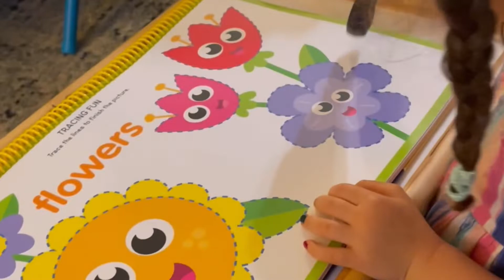SAMYANG PEDAS 5 BUNGKUS PAKAI KIMCHI DAN BAKSO SUPER PEDAS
Assalamualaikumwrwb Teman Teman semuanya . Perkenalkan mama saya tika asal dari duri riau. Sekarang saya menumpang tinggal di negara amerika bagian california. Saya menikah dengan warga negara amerika tahun 2016. USIA pernikahan saya Sudah 6 tahun dan alhamdulillah sudah dikarunia ALLAH 1 anak perempuan cantik. Terima kasih udah nonton video vlog saya ya teman teman . Biar saya semangat dan belajar lebih baik lagi untuk video video selanjutnya . Terima kasih . Semoga teman teman semua beri kesehatan dan rezeki yang melimpah amin ya ALLAH…

Samyang
samyang noodles
samyang ramen
samyang spicy noodles
samyang buldak
samyang noodles near me
samyang carbonara noodles
samyang sauce
samyang 12mm f2
samyang af 85mm f/1.4
samyang af 135mm f/1.8
samyang af 12mm f2
samyang america
samyang af 135mm f/1.8 fe
samyang af 35mm f/2.8 fe
samyang af 24-70mm f2.8 fe
samyang af 14mm f/2.8
samyang buldak ramen
samyang black bean noodles
samyang buldak sauce
samyang buldak noodles
samyang black
samyang buldak scoville
samyang black noodles
samyang carbonara
samyang cheese ramen
samyang carbo
samyang cheese
samyang cup noodles
samyang curry
samyang carbo noodles
samyang dumplings
samyang dumplings near me
samyang docking station
samyang distributor usa
samyang double spicy
samyang definition
samyang different flavors
samyang delicious shop
samyang e mount
samyang ef lenses
samyang expiration date
samyang ef 85mm f1.4
samyang extremely spicy sauce scoville
samyang e mount full frame lenses
samyang extra spicy
samyang extremely spicy sauce
samyang fire noodles
samyang flavors
samyang green ramen
samyang gomtang
samyang godd jjajangmen
samyang gluten free
samyang habanero lime
samyang ingredients
samyang instagram
samyang instructions
samyang jjajang
samyang jjajang noodles
samyang jjajang ramen
samyang jjampong
samyang jjajang buldak
samyang jajangmyeon
samyang jjajang sauce
samyang jjajang hot chicken ramen
samyang korean noodles
samyang kimchi ramen
samyang korean spicy noodles
samyang kimchi
samyang korean fire noodles
samyang kimchi noodles
samyang korean noodles near me
samyang kimchi ramen scoville
samyang lenses
samyang light
samyang lens station
samyang lenses for canon
samyang less spicy
samyang lens for sony
samyang lens firmware
samyang lenses for nikon
samyang mala
samyang mala noodles
samyang meaning
samyang mayo
samyang mascot
samyang merch
samyang microwave
samyang mk2 14mm f/2.8
samyang noodles flavors
samyang noodles scoville
samyang noodles carbonara
samyang noodles walmart
samyang noodles cheese
samyang noodles 2x spicy
samyang original ramen
samyang optics
samyang original
samyang orange
samyang or rokinon
mukbang ramen
mukbang red sauce
mukbang rice cakes
mukbang restaurant menu
mukbang real mouth
mukbang reaction
mukbang seafood
mukbang salary
mukbang sauce
mukbang seafood boil
mukbang sauce recipe
mukbang spicy noodles
mukbang seafood new orleans
mukbang seafood near me
mukbang topics
mukbang translation
mukbang tiktok
mukbang trisha paytas
mukbang table
mukbang tzuyang
mukbang tricks
mukbang tammy
mukbang urban dictionary
mukbang unhealthy
mukbang usa
mukbang us
mukbang youtube
mukbang unhealthy reddit
mukbang unlimited korean
mukbang unli seafood sa tondo
mukbang videos
mukbang videos 2022
mukbang videos seafood
mukbang vegetables
mukbang vegan
mukbang video ideas
mukbang violinist
mukbang veronica wang
mukbang wiki
mukbang why
mukbang what is it
mukbang weird food
mukbang woman
mukbang with polo g
mukbang wings
mukbang weight
mukbang xiaoyu
mukbang xiao
mukbang xúc xích
xiaofeng mukbang
chinese mukbang xiao yu
zhang xixi mukbang
monsta x mukbang
bing xin mukbang
mukbang youtube guy
mukbang youtuber dies
mukbang youtube channels
mukbang youtuber fat
mukbang youtuber missing
mukbang youtuber nick
mie super pedas
mie super pedas kuah
bumbu mie pedas
mie ayam super pedas bu maya
mie ramen super pedas harga
mie ramen super pedas halal
mie super pedas padang
mie instan super pedas
resep mie super pedas
pop mie super pedas
mie ayam super pedas
mie goreng super pedas
mie korea super pedas
gambar mie super pedas
mie abc super pedas
mie ayam super pedas 77
mie ayam bakso super pedas
gambar mie ayam super pedas
pangsit mie ayam super pedas
makan mie ayam super pedas
mie goreng cabe ijo super pedas
cara masak mie super pedas
daftar mie ramen super pedas
pedas flavor
resep mie goreng super pedas
gambar mie goreng super pedas
membuat mie goreng super pedas
mie ramen jepang super pedas
seblak mie kuah super pedas
resep mie kuah super pedas
resep membuat mie super pedas kuah
makan mie super pedas
mukbang mie super pedas
makan mie samyang super pedas
resep mie nyemek super pedas
resep mie setan super pedas
mie samyang super pedas
mie tiaw super pedas
resep tumis mie super pedas